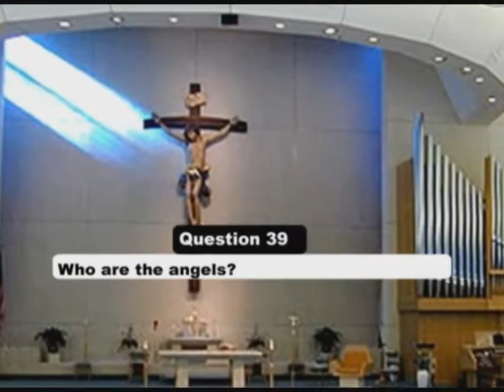AFC Family Catechism Question 39